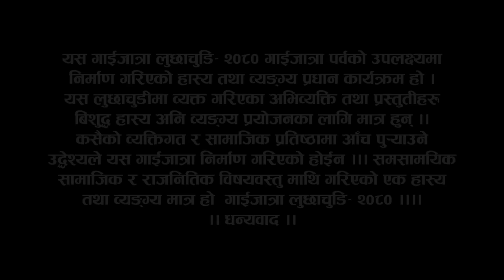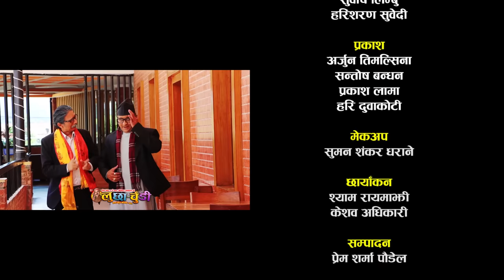Jogindar Paanwala Gaijatra "LUCHHA CHUDI" 2080/ 2023 || गाईजात्रा लुछाचुँडी || Shiva Shankar P Rijal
Jogindar Paanwala Gaijatra "LUCHHA CHUDI" 2080/ 2023 || गाईजात्रा लुछाचुँडी - 2080 || Shiva Shankar Prasad Rijal "शिव शंकर प्र. रिजाल" || New Gaijatra 2080 Luchha Chudi

Special Thanks To:
OSR Digital
Om Agrawal
Global HD TV, Dhumbarahi
Prakash Bhandari
Single Tree, Halchowk
Prem Lama
Royal Thai Hospitality, Radhe Radhe, Thimi
Ganesh Dhakal

Artist: Shiva Shankar Prasad Rijal, Radhika Hamal, Prem Sharma Poudel, Ghanshyam Gautam, Suresh Timalsina, Gopal Dhakal Chhande, Ganesh Dhakal, Arjun Giri, Shivaram Karki, Gyandeep Giri, Sabitra Lamichhane (Sabbu)
Transportation: Maila Dai
Kitchen: Subash Limbu, Harisharan Subedi
Light: Arjun Timalsina, Santosh Bandhan, Prakash Lama, Hari Duwakoti
Makeup: Suman Shankar Dharane
Cinematographer: Shyam Rayamajhi, Keshav Adhikari
Edit: Prem Sharma Poudel
Edit Section: Koche Multimedia (P) Ltd.
Vocal: Prakash Ojha, Radhika Hamal, Karna Raj Giri
Lyrics: Lokraj Adhikari
Recordist: Bimal Magar
Mixing/Mastering: Krishna Bahadur Pun
Studio: Music Bank Nepal, Anamnagar
Dance: Saman Adhikari
Writer/Presenter/Direction: Shiva Shankar Prasad Rijal (Jogindar Paanwala)